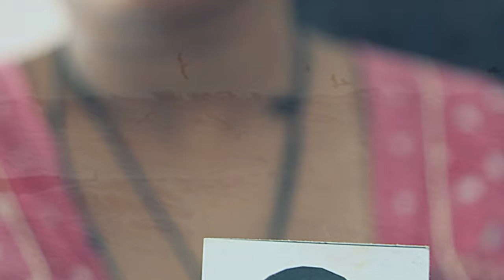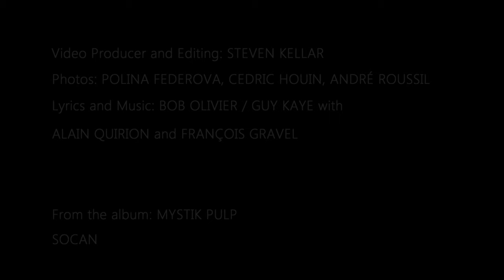On and On - Mystik Pulp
Credits:
Video Producer and Editing: STEVEN KELLAR
Photos: POLINA FEDEROVA, VARIAL CEDRIC HOUIN, ANDRÉ ROUSSIL
Lyric and Music: BOB OLIVIER / GUY KAYE with
ALAIN QUIRION and FRANÇOIS GRAVEL

Musicians:
GUY KAYE: Guitar, Bass, Producer,
ALAIN QUIRION: Drums,
FRANÇOIS GRAVEL: Keyboard,
BOB OLIVIER: Vocal and Ryth. Guitar.

From the album: MYSTIC PULP
SOCAN